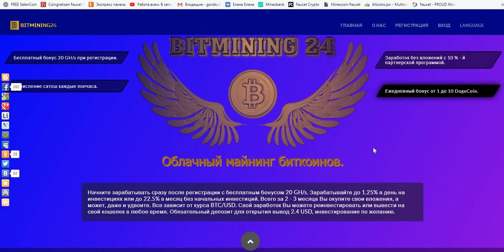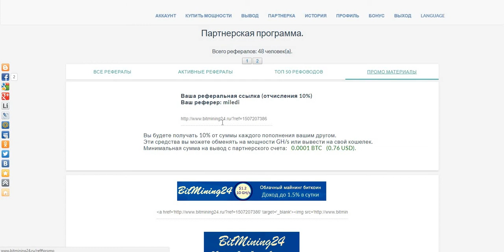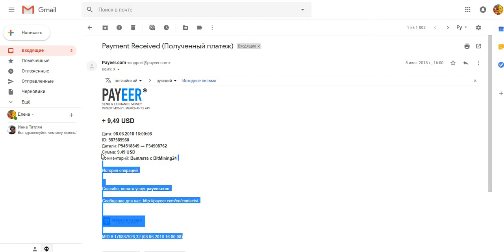Супер Майнинг Bit Mining24 бонус 20 GH/s Вспоминаем и выводим! Платит!!!